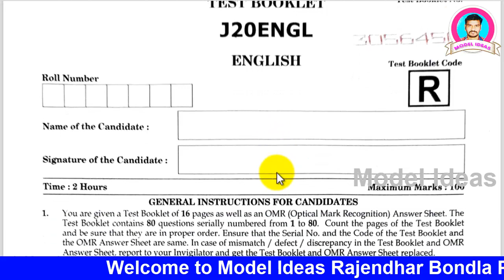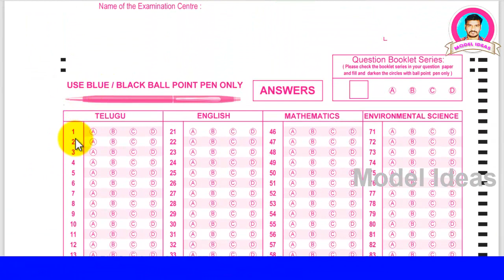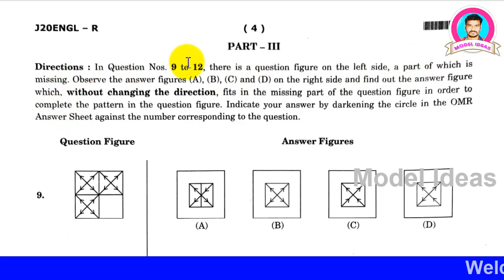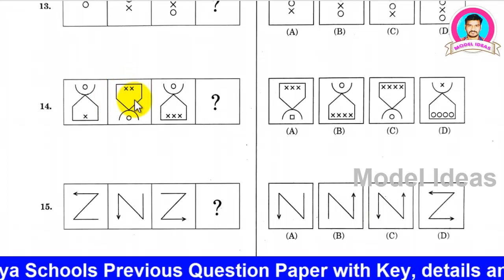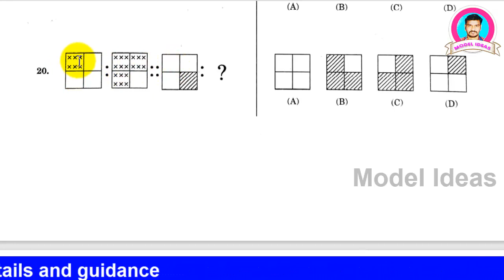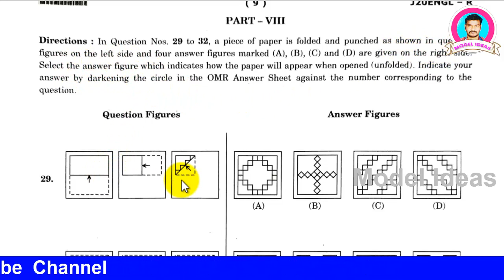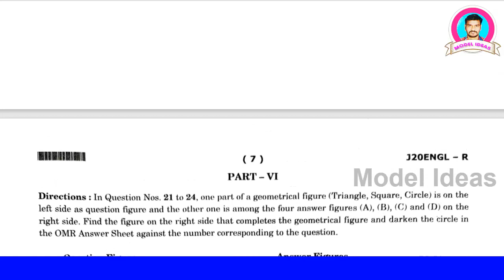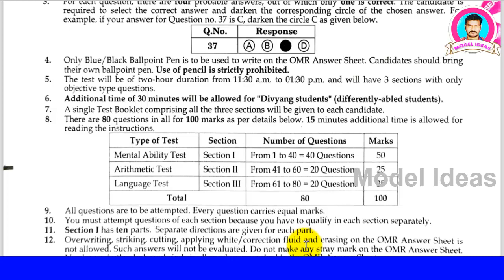Navodaya Previous Paper |NVS Notification| NVS Previous Paper by Model Ideas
Hi Friends...
1) Promotion of Your Business
2) Promotion of Your APPS
3) Promotion of Your Institutes
4) Promotion of Your Websites/YouTube Channels